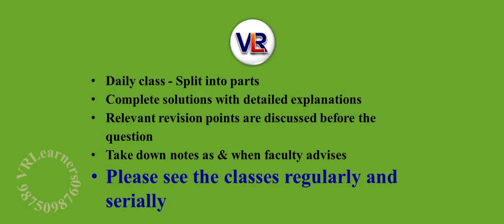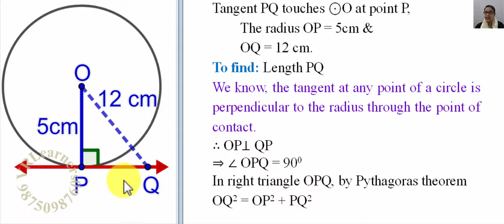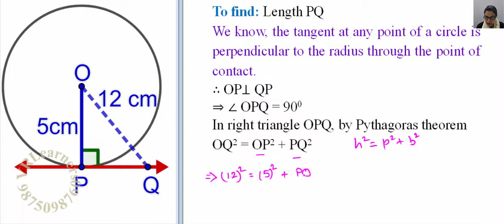Class 10 Chapter 10 Circles || Ex 10.1 (Q3) || NCERT (2019)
Class 10 Math Chapter 10 Circles LECTURE 1 (Part 8 of 12) NCERT
EXERCISE 10.1 Q3 A tangent PQ at a point P of a circle of radius 5 cm meets a line through the  center  O at a point Q so that OQ = 12 cm. Length PQ is :
(A) 12 cm (B) 13 cm (C) 8.5 cm (D) 119 cm.